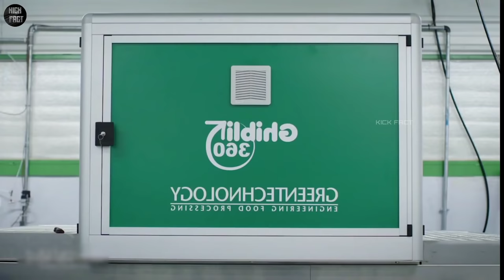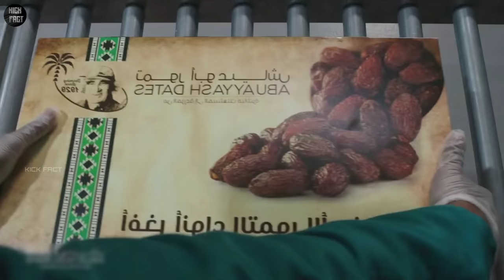फैक्ट्री में खजूर कैसे बनता है | Khajur Kaise Banta hai | How Dates are Made in Factory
फैक्ट्री में खजूर कैसे बनता है | Khajur Kaise Banta hai | How Dates are Made in Factory | Dates Manufacturing | Kick Fact

🗣️ Doston aaj ki is video mein main aapko dikhaunga ki Khajur yah pin Khajur Kaise banta hai dates are made in factory

Khajur Kaise banta hai
Khajur kaise banaya jata hai
Khajur kaise hota hai
Khajur kahan se aata Hai
Khajur Kis tarah banta hai
How dates are made sweet
How dates are made
How dates are made in factory
खजूर कैसे बनता है
Dates making process
Dates making in factory
Dates manufacturing process